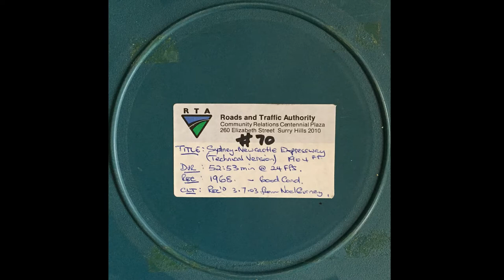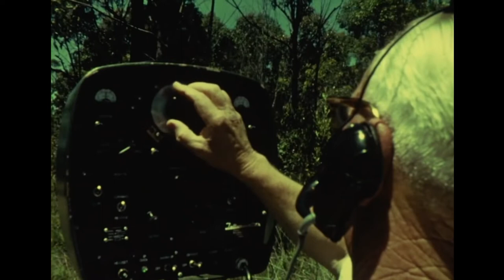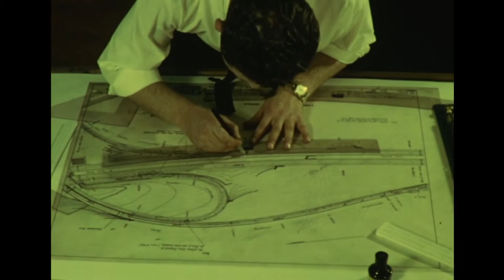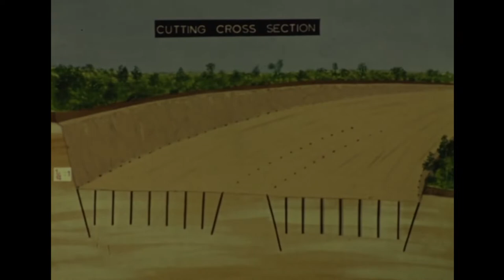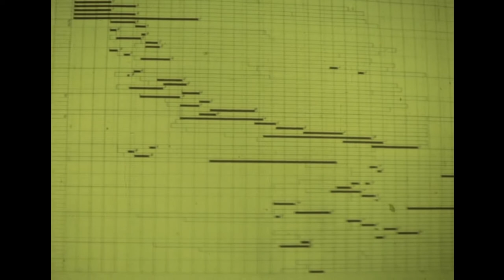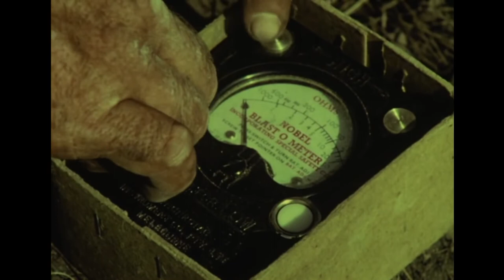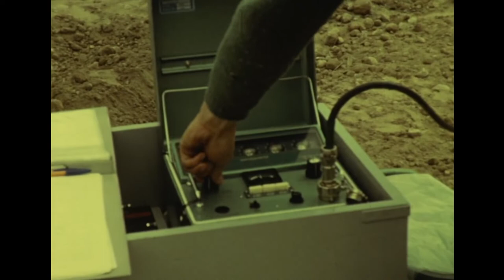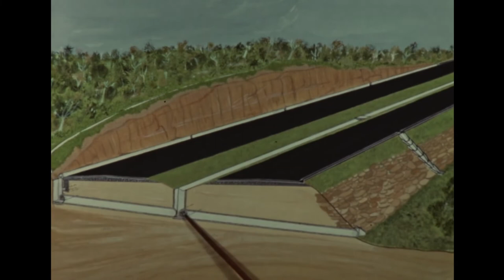Sydney to Newcastle Expressway, Technical Version Part 1 1968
RTA (Roads and Transport Authority) video of the construction of the Sydney to Newcastle Expressway aka F3 and M1 - part two.